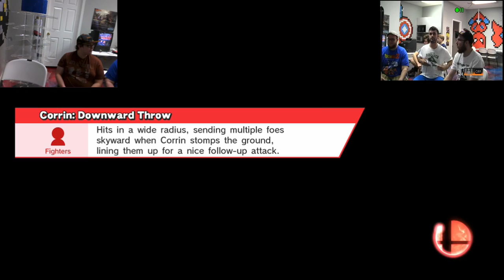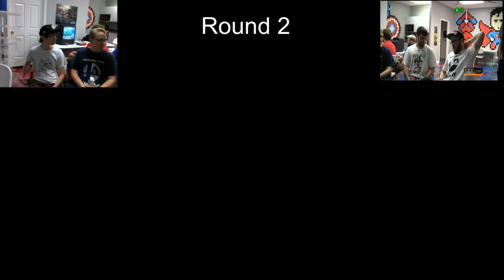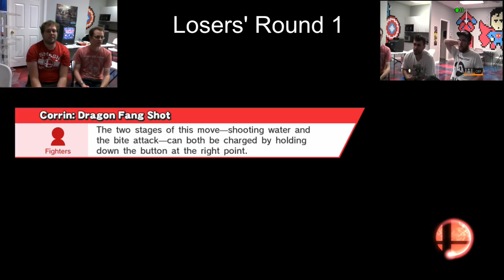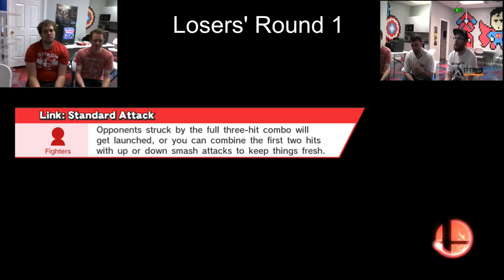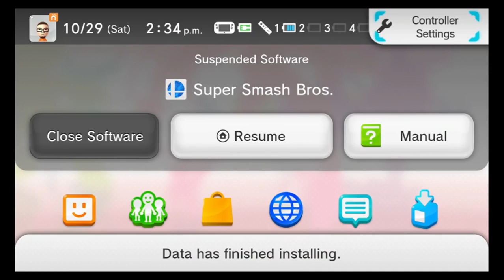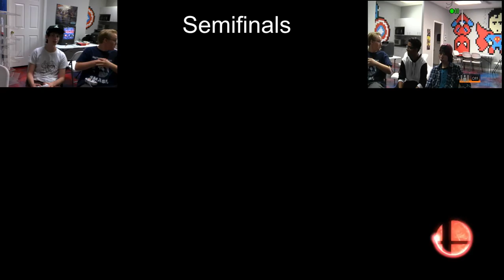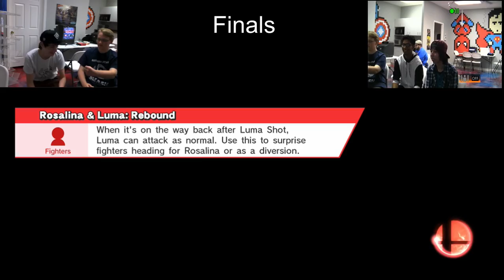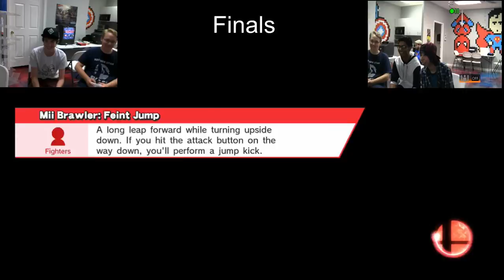2016-10-29 Comics Plus Uprising #1 Wii U Doubles